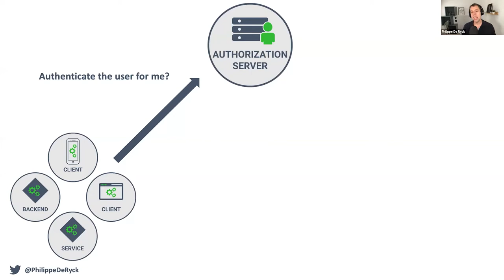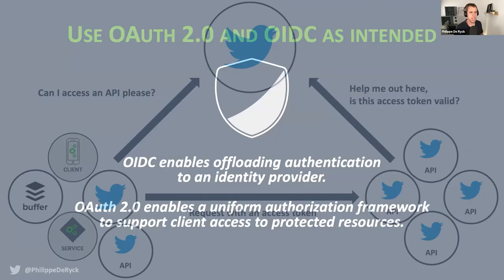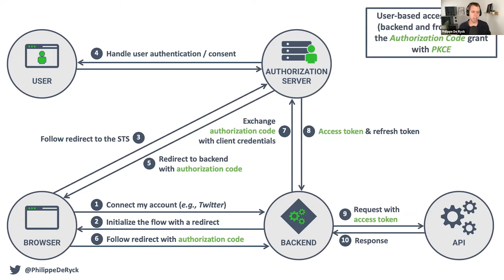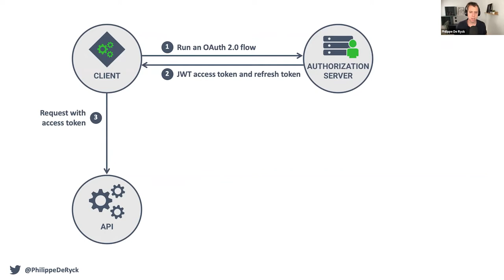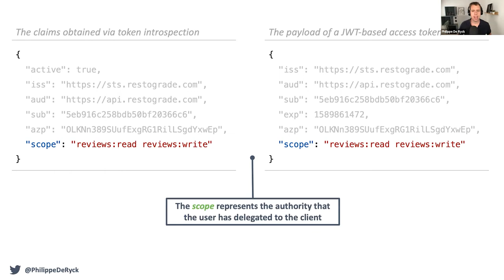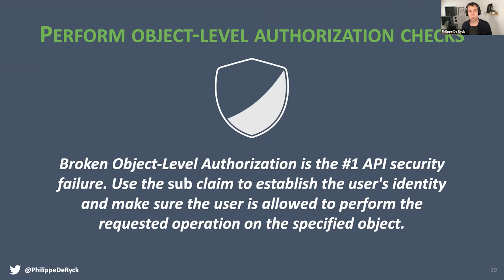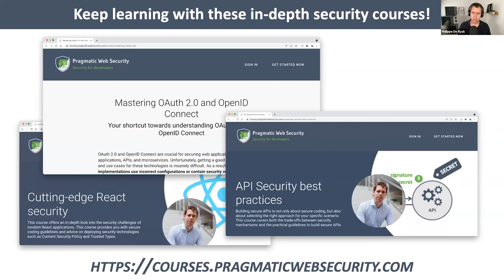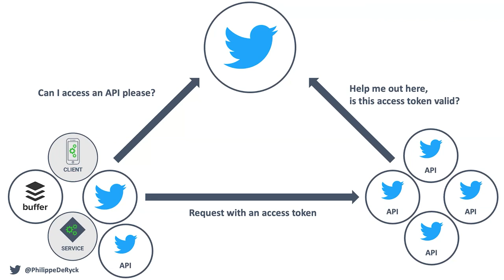Securing an API Ecosystem with OAuth 2 0 - Philippe De Ryck